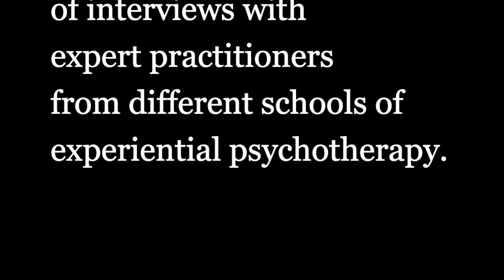Integrating Experiential Psychotherapies: An interview with Juliane Taylor Shore LMFT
Jules’ course on interweaving experiential psychotherapies course is called Neurobiology with Heart

* How memory works within the body: Peter Levine’s “Trauma and Memory”

Specialties:
Interpersonal Neurobiology, Relational Life Therapy, Somatic Experiencing, Internal Family Systems Therapy, Emotional Transformation Therapy, Coherence Therapy, Eye Movement Desensitization and Reprocessing, Sand Tray